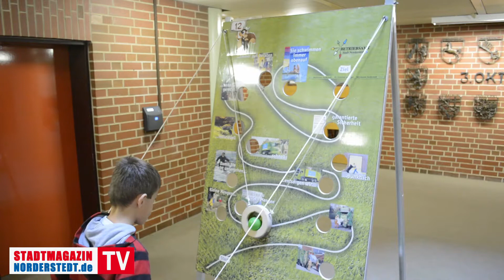Branchenvielfalt auf der Norderstedter Herbstmesse 2014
Norderstedt | Branchenvielfalt auf der Norderstedter Herbstmesse 2014